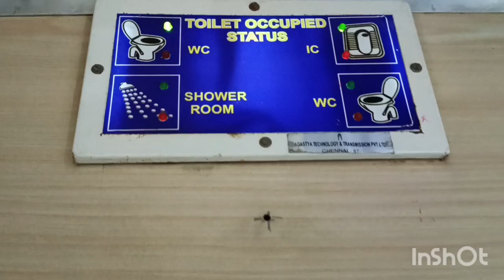हमलोग निकल पड़े 15 जून कैंची धाम के लिए।ankitaofficial812